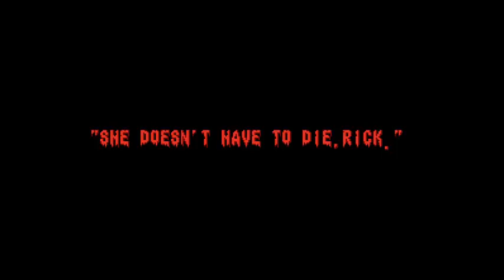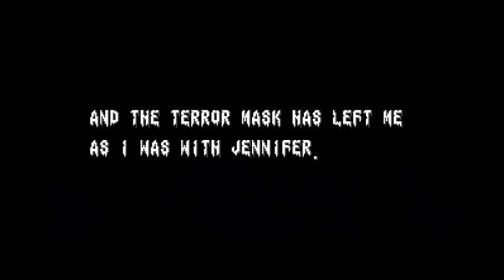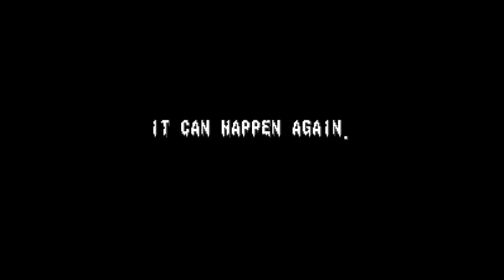Zerando Splatterhouse 2 (Mega Drive)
A história deste capítulo: haviam se passado três meses desde a morte de Jennifer, tempo que Rick passou se corroendo em remorso por não ter conseguido salvá-la. Rick tem pesadelos constantes com o acontecido na mansão, e em um deles, a máscara que se despedaçou ao término do primeiro game aparece refeita. A partir deste dia, Rick passa a ser atormentado pela máscara em seus pesadelos, onde ela repete constantemente frases do tipo  “ela não precisa morrer”, “nós podemos salvá-la”, “só eu posso lhe dar o poder para isso”, “volte para a mansão, ela está te esperando lá”, “VOCÊ PRECISA DE MIM”… Sinistro!!

Rick então resolve partir para onde ficava a mansão, aceitando a possibilidade de que seus sonhos possam ser reais, mas ele perde a consciência no meio do caminho e quando acorda,  se vê caído entre as ruínas da mansão já com a máscara enfiada na cara e sem saber como foi parar lá. Novamente ele se torna o trator humano destruidor de mutantes do além, e parte a procura de uma tal de Casa Oculta, que de acordo com a máscara, é onde estará Jennifer.